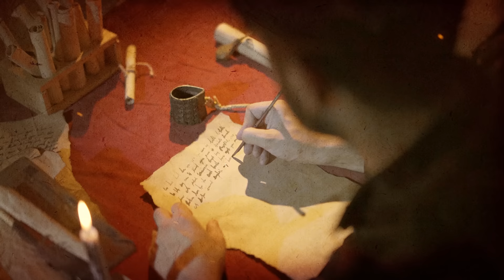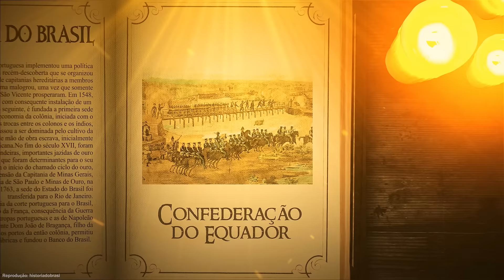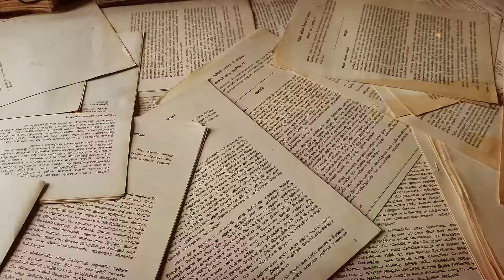O que é Brasil? - A história do Brasil em 20 minutos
Quando foi que os humanos começaram a habitar o território onde hoje é o Brasil? Como era a vida quando os portugueses chegaram por aqui? Como foi o desenvolvimento do país até se tornar uma república? Neste vídeo, te contamos os detalhes da história do nosso país, desde os primórdios até os dias atuais.

Ficha Técnica:
ROTEIRISTA:  Mateus Graff / EDITOR DE VÍDEO:  Vinícius Gutierres / ILUSTRADOR (THUMBNAIL): Studio Imane/   DIREÇÃO DE FOTOGRAFIA e OPERAÇÃO DE CÂMERA: Francisco (Sombra) e Vinícius de Melo  / AUXILIAR DE CÂMERA: Danyllo Freitas / AUXILIAR DE ESTÚDIO: Pablwo Henryky / PRODUTOR: Thales da Guarda /  DIREÇÃO DE ESTÚDIO: Carlos de Freitas /ÁUDIO e DIREÇÃO DE CENA E DE GRAVAÇÃO: Marlúcio Rezende / REVISÃO DE ROTEIROS: Maurício Moreira / CHEFE DEP. YOUTUBE: Gabriel Vilela / PRODUTOR EXECUTIVO: Luiz Phellype Alves